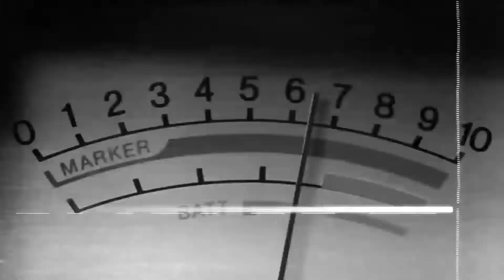Transformadores de Atmósfera | Pastor Edwin Rivera Manso - Parte 2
Tema: 'Metamorfosis en la Cueva de Adulam II'
Igl. La Senda Antigua, Toa Alta
28 de febrero de 2021

📲Alaba.org
💻Facebook.com/ChristianTelevisionNetworkInternational